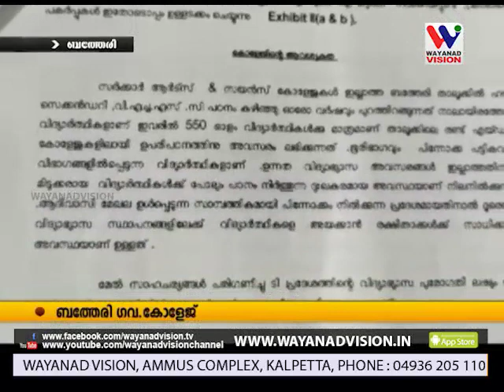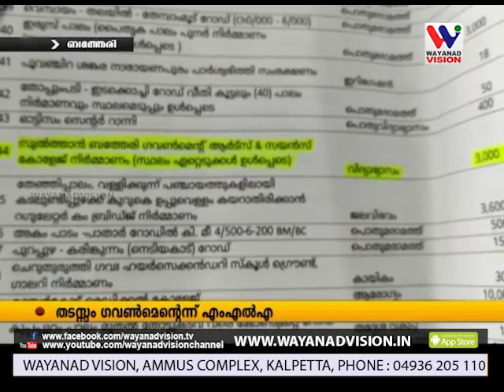ആരോപണങ്ങള്‍ക്കെതിരെ ആഞ്ഞടിച്ച് ഐ സി ബാലകൃഷ്ണന്‍ എം.എല്‍.എ.